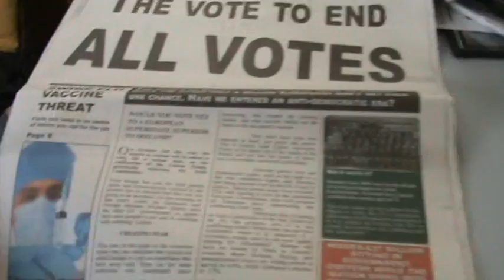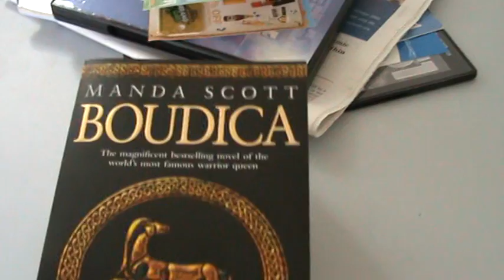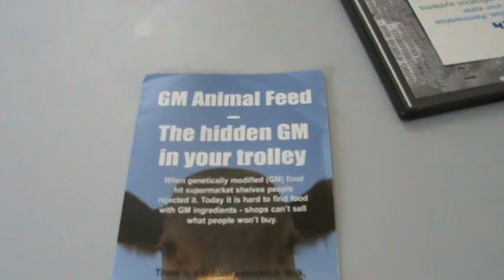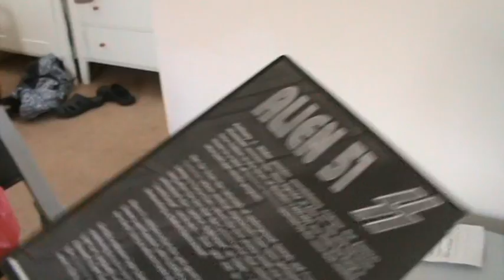Alternative View 3 Souvenirs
An overview of the Alternative View 3 Conference in Bristol Novemeber 2009. Detailed written report on HPANWO soon to follow.